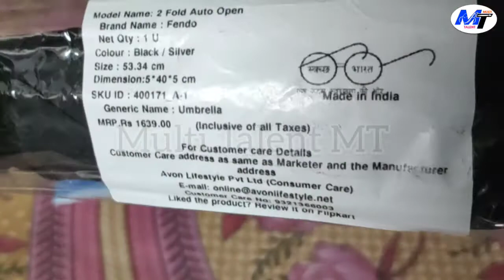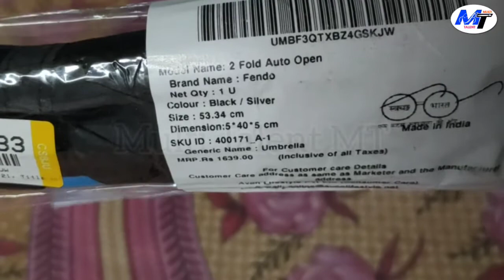umbrella Unboxing video|| Flipkart product|| Low price|| Good quality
umbrella Unboxing video
 Flipkart product
 Low price
 Good quality